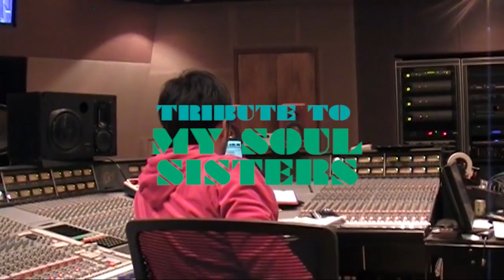Martha High - Tribute To My Soul Sisters [Album Teaser]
James Brown's original funky diva Martha High new album "Tribute To My Soul Sisters" with mighty Osaka Monaural. Out next November 17 on Record Kicks.

Funky Diva Martha High has been an integral part of James Brown’s life and career for more than 30 years: she was his backing vocalist, hair stylist, payroll master and his always loyal and reliable confidant. After a lifetime spent shoulder to shoulder with the Godfather of Soul, she flew to Tokyo and teamed up with Japanese funk ambassadors Osaka Monaurail to pay homage to the great Soul Sisters of the JB’s Revue with her new LP “Tribute to My Soul Sisters”

Edited by Alex Caroppi